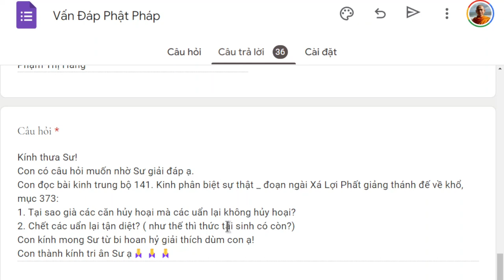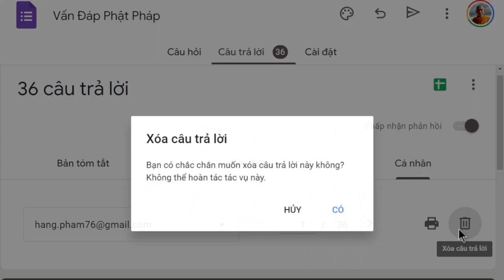1474. Mơ hồ về căn và uẩn